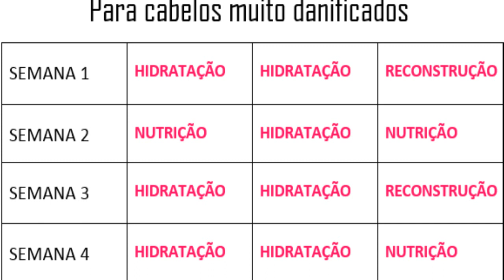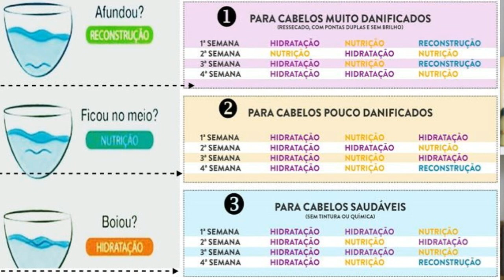CRONOGRAMA CAPILAR: O que é? Como fazer? por Renata Rocha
Olá, meus amores! O vídeo de hoje é uma atualização de um vídeo que já tem no canal sobre cronograma capilar. A intenção aqui é falar resumidamente para vocês como funciona o cronograma e quem deve fazer. Espero que gostem|! Dúvidas deixem nos comentários. Até o próximo vídeo. Bjs